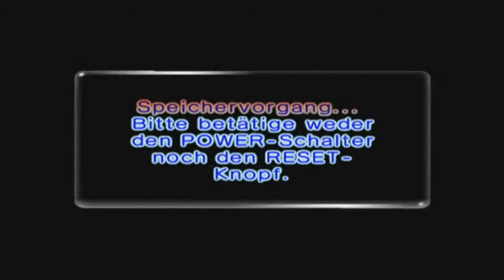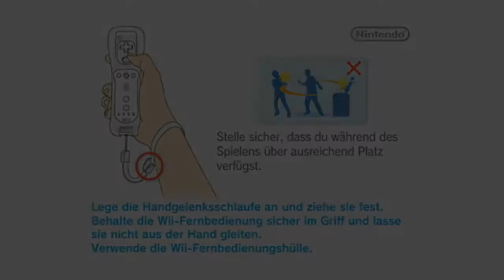Let's Play Pikmin 2 #54 - Wassergeist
►► Das Video gefällt euch? Dann würde mir ein Kommentar, ein Abo oder eine Bewertung sehr gefallen. Bei Nichtgefallen natürlich auch eine negative Bewertung.

►► Wenn ihr mich direkt kontaktieren wollt, könnt ihr mich bei Twitter (UtgardusLP) oder bei Skype (Utgardus) jederzeit kontaktieren. Alternativ könnt ihr mir auch hier eine Nachricht senden.